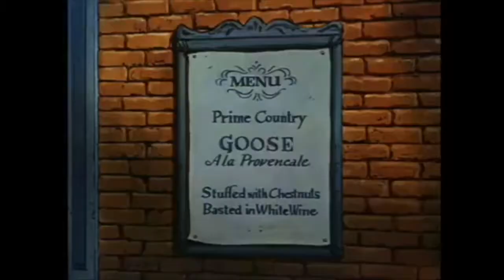Uncle Waldo (Michelle rice crossover)